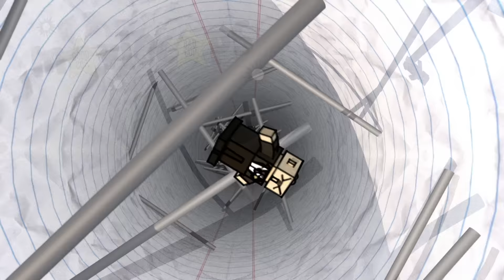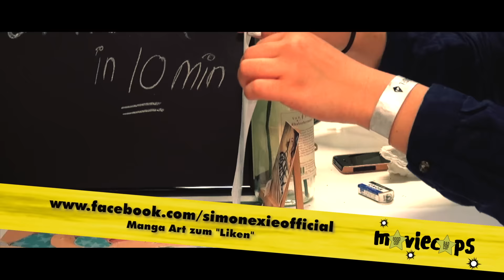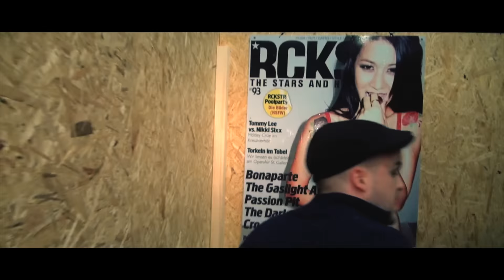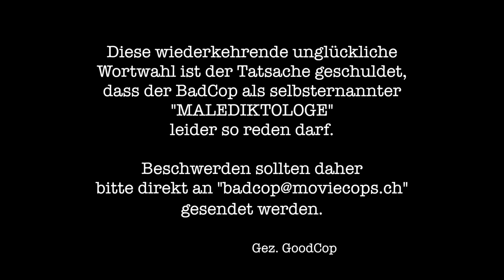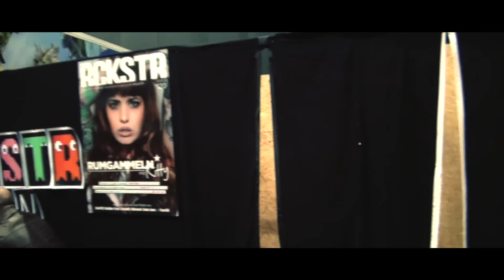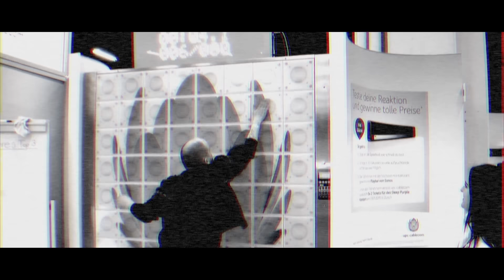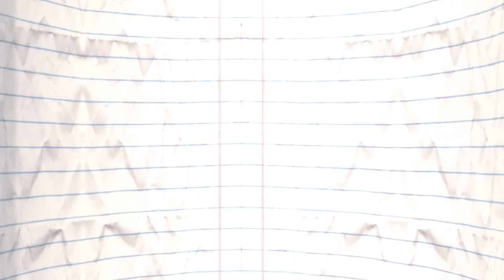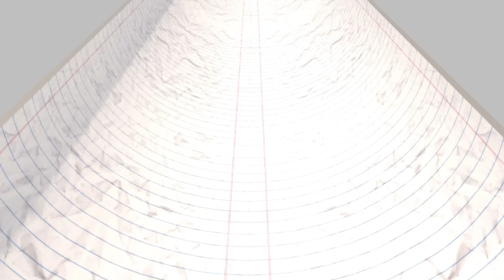MovieCops - Das späteste FANTASY BASEL Special aller Zeiten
FANTASY BASEL - Die Convention für Film-, Game-, Comic- und Cosplay-Fans

Wenn es schon einmal eine Convention "bei uns um die Ecke" gibt, versteht es sich natürlich von selbst, dass wir auch dort zu einem unserer berüchtigten Rundgänge ansetzen.

Jetzt - 3 1/2 Monate später - ist es endlich soweit, und wir präsentieren, frei nach dem Motto "Nach der FANTASY BASEL ist vor der FANTASY BASEL", das offiziell "späteste FANTASY BASEL Special aller Zeiten"!

Mit dabei sind:
- Swiss Ghostbusters
- Fantastic Empire
- DarkForest Fashion
- Luriel alias Simone Xie
- FizZzers
- RCKSTR Magazine
- The 501st Legion
- viele "belästigte" Besucher
- noch viel mehr Blödsinn!

Wir wünschen euch viel Spass, bei diesen kompakten 30 verrückten Minuten, welche aus unserem Besuch an der FANTASY BASEL entstanden sind.

Kommentieren, Liken, Teilen, usw. ist nicht nur erlaubt, sondern ausdrücklich erwünscht!